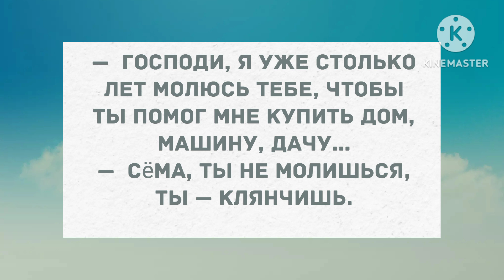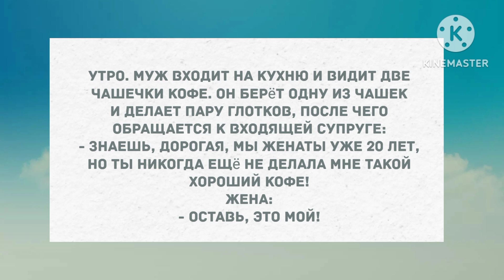Абрам отстал от поезда. Подборка веселых жизненных анекдотов! Позитив!